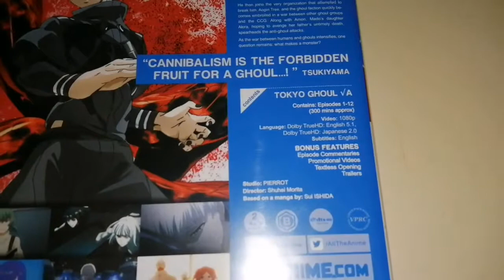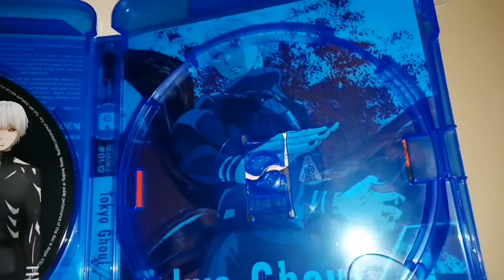Tokyo ghoul root A (season 2) blu Ray unboxing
Another unboxing of Tokyo ghoul root A enjoy